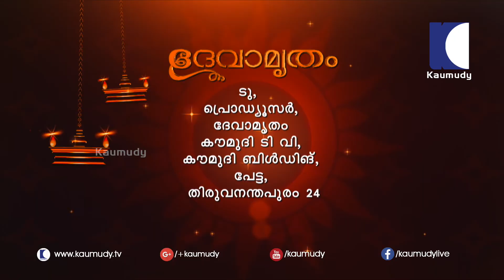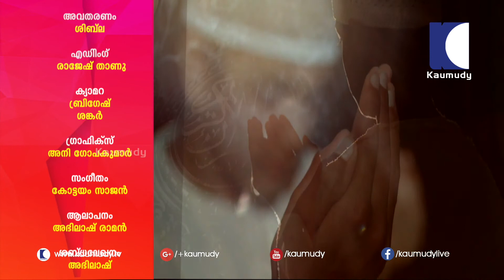Relation between Vasthu and Horoscope | Devamrutham